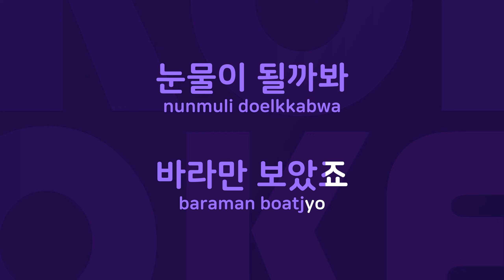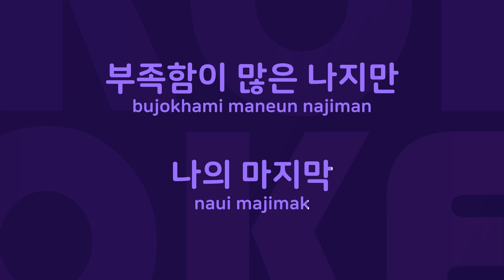고백 : Originally Performed By 지성 Karaoke Verison